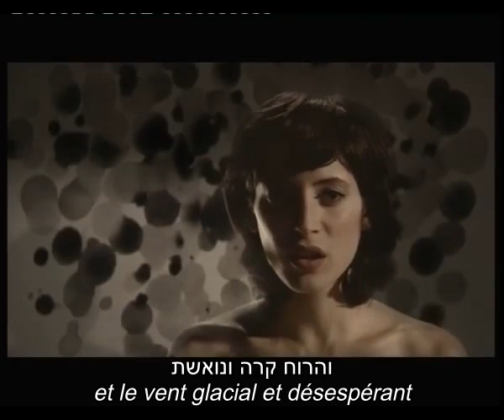Efrat Gosh (Clip officiel Lireot et haOr + sous-titres Français) אפרת גוש- לראות את האור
VIdéo de la chanson "Voir la lumiére" (En Hébreu : Lirot Et Ha-Or) par la chanteuse Efrat Gosh.
à partir du livre "200 traductions de Chansons Israéliennes"